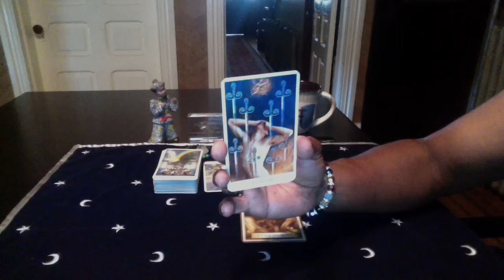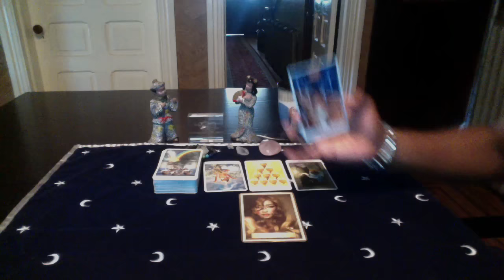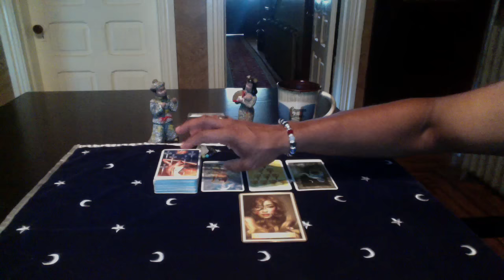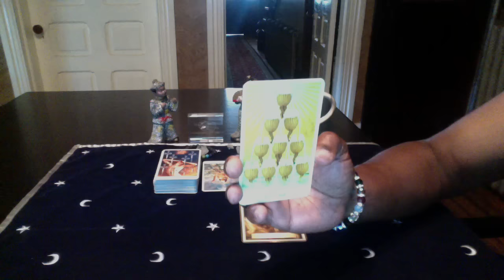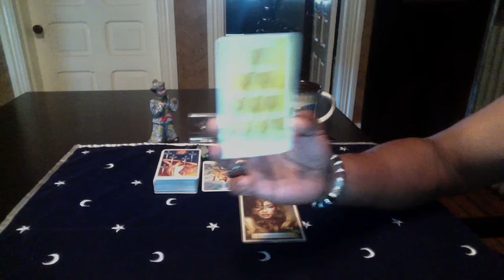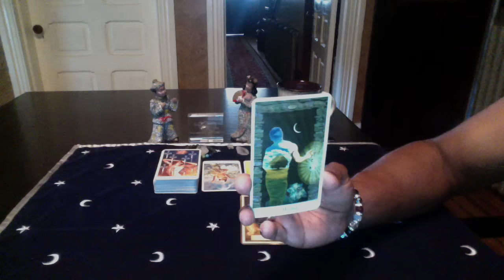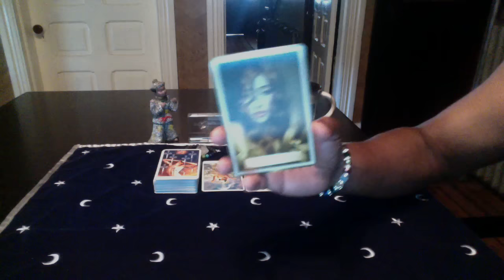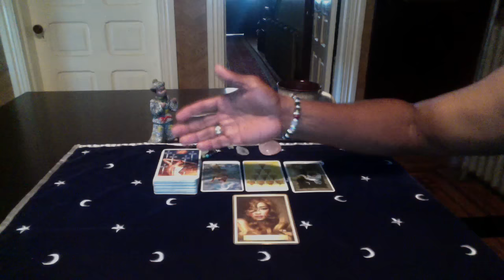GEMINI GENERAL FORECAST AUG 29th-SEPT 5th, 2016